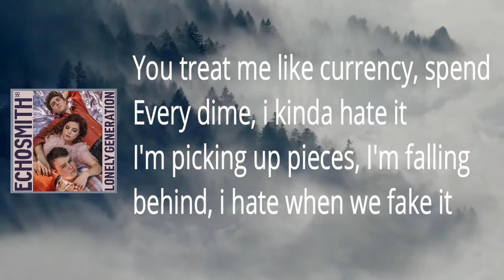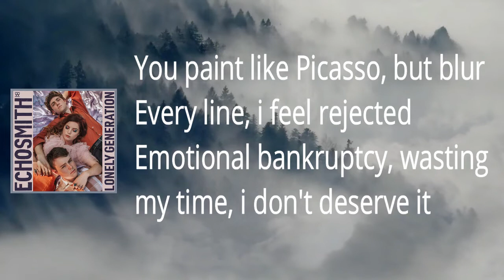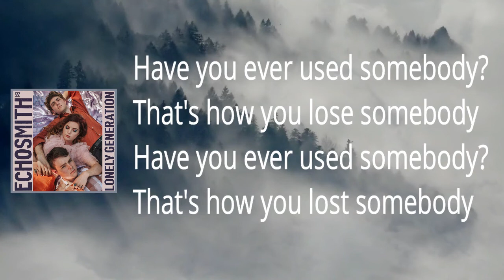Echosmith - Lost Somebody (Lyrics)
Lost Somebody Lyrics:  Have you ever used somebody?
That's how you lose somebody
Have you ever used somebody?
That's how you lost somebody

You treat me like currency, spend every dime
I kinda hate it
I'm picking up pieces, I'm falling behind
I hate when we fake it
We take it too far, we just burn and we burn
Following feelings, just chasing the dust
I need to escape this

You paint like Picasso, but blur every line
I feel rejected
Emotional bankruptcy, wasting my time
I give and you take, and you take it too far
Wore out my patience
Should've known better because of these scars
I got complacent

That's how you lose somebody (That's how you lose)